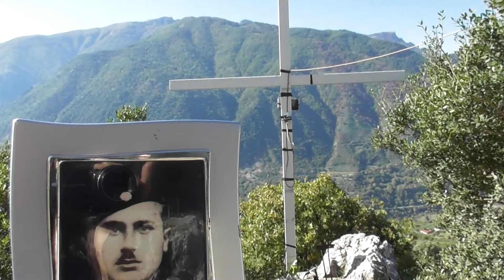Λέκλι (Τεπελένι) - Lekël (Tepelenë)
Στο ιστορικό και ασύγκριτο Λέκλι περπάτησε ο επιλοχίας Χαράλαμπος Κυριακάκης του Ιωάννη από την Αγία Μαρίνα Χανίων τις τελευταίες ημέρες της ζωής του προτού σκοτωθεί ηρωικά τη Δευτέρα, 17 Μαρτίου 1941 (ύψωμα Δόντι, 1.615 μ.). Ο ίδιος ο Μουσολίνι, στις 10 Ιουνίου 1941, στo Palazzo Venezia, αναφέρθηκε στη γενναιότητα των Ελλήνων στο Λέκλι, στο Γκόλικο και στο ύψωμα 731. Στο Λέκλι υπάρχει η πανέμορφη Εκκλησία του Προφήτη Ηλία, καθώς και το σχολείο που χτίστηκε με χρήματα που έδωσαν οι εθνικοί ευεργέτες Ευάγγελος και Κωνσταντίνος  Ζάππας. Μετά από προσπάθεια πολλών ετών και άξιων ανθρώπων - από το Φεβρουάριο του 2022 -  ο δρόμος είναι ασφαλτοστρωμένος. Για να πάει κάποιος στο 1.615 μ., ο πιο εύκολος τρόπος είναι να ανέβει σε μουλάρι. Αν θέλει να πάει με τα πόδια, η απόσταση από το χωριό είναι, περίπου, 30 λεπτά.